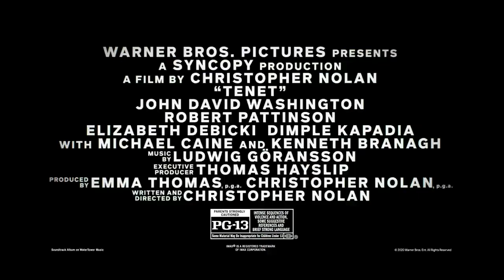TENET (2020) New IMAX TV Spot [HD]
From Director Christopher Nolan. TENET.
 Watch the new "TENET - IMAX TV Spot (2020)"

The international cast of “Tenet” also includes Robert Pattinson, Elizabeth Debicki, Dimple Kapadia, Aaron Taylor-Johnson, Clémence Poésy, with Michael Caine and Kenneth Branagh.
Nolan wrote and directed the film, utilizing a mixture of IMAX® and 70mm film to bring the story to the screen.  “Tenet” is produced by Emma Thomas and Nolan.  Thomas Hayslip served as executive producer.

Nolan’s behind-the-scenes creative team included director of photography Hoyte van Hoytema, production designer Nathan Crowley, editor Jennifer Lame, costume designer Jeffrey Kurland, visual effects supervisor Andrew Jackson, and special effects supervisor Scott Fisher.  The score is composed by Ludwig Göransson. (Tenet Trailer music, Tenet Trailer Soundtrack, Tenet Soundtrack, Tenet Theme Song, Tenet Prologue, Tenet Prologue Music).